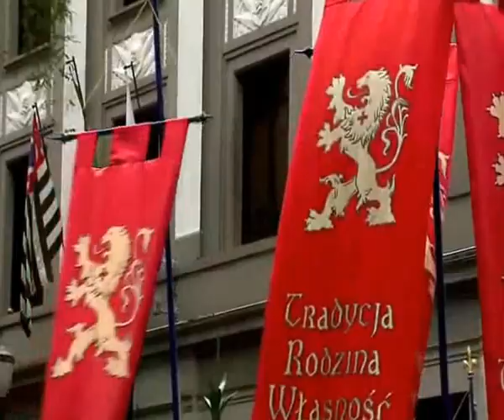UN DESFILE MEMORABLE PARA UN DIA INOLVIDABLE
3 Octubre 2015: Desfile en homenaje a Plinio Corrêa de Oliveira por las calles del centro de São Paulo.